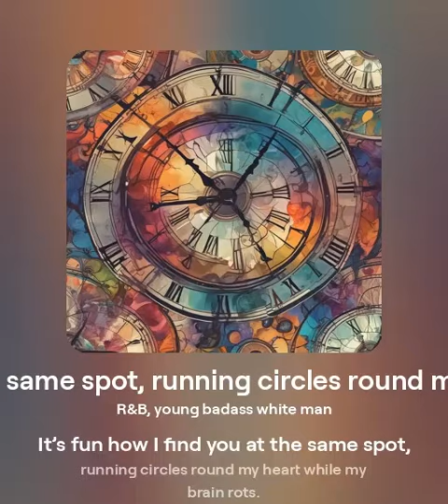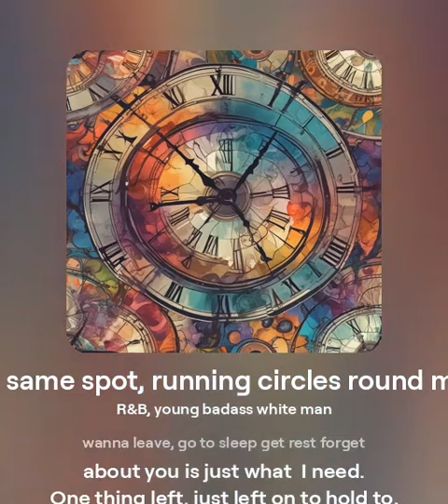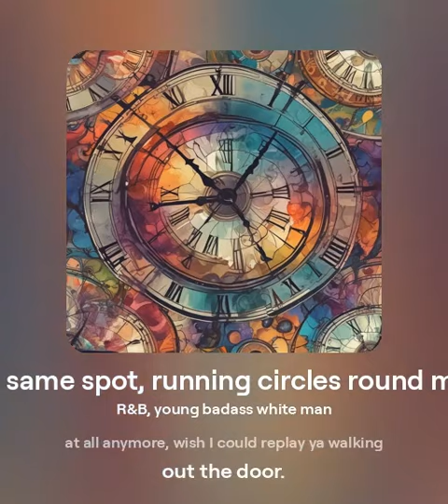Same spot, by Young Bada$$ WM with lyrics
Same spot